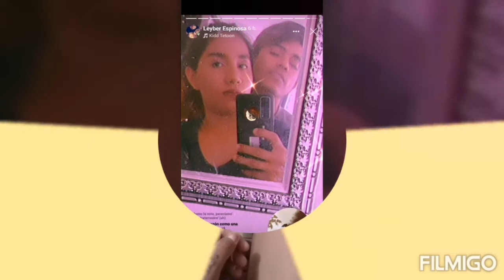Strawberry 🍓(Bebesita) // Poeta PcM Official Music [Video Concept]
Es Dedicada Para Una Mujer Que Ha Sido Lo Mejor Que Me Ha Pasado En La Vida 😍💖 Jessica 💜🥺